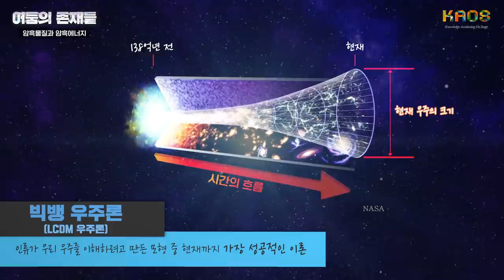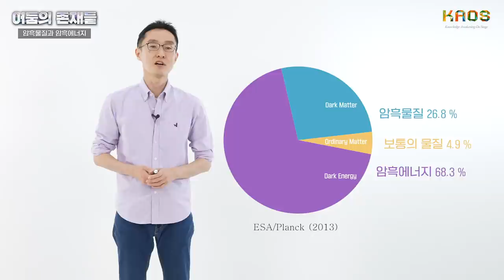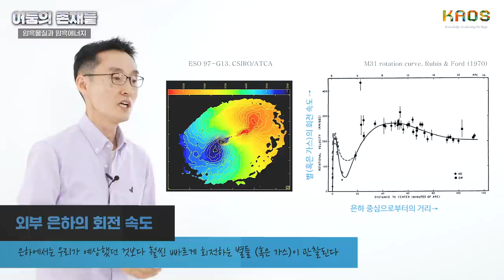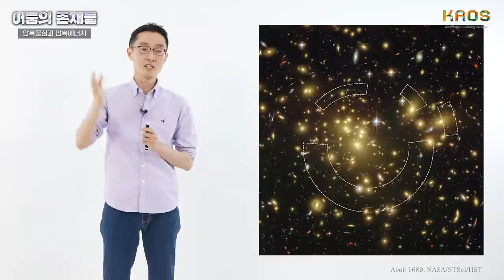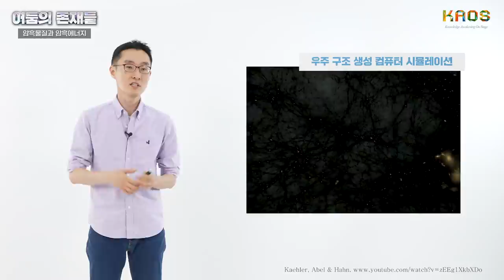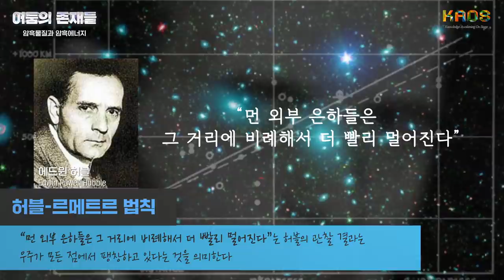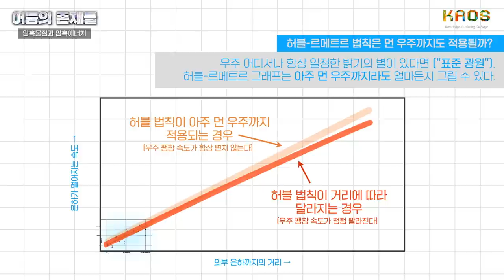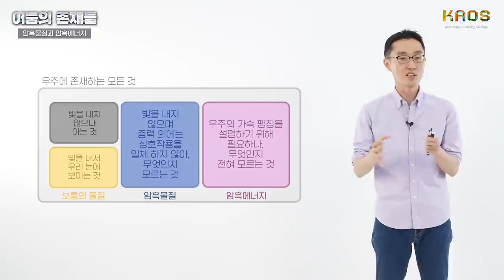[카오스 콘서트] 암흑물질과 암흑에너지 by 김지훈 ㅣ 2021 카오스 콘서트 '어둠의 존재들'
최고의 천문학자들이 들려주는
2021 카오스 콘서트
"어둠의 존재들"

블랙홀부터 암흑물질, 암흑에너지까지
한 자리에! 여름밤에 떠나는 광할한 우주로의 여정!

강연3
암흑물질과 암흑에너지
by 김지훈 교수님_서울대 물리천문학부

세상에 존재하는 것은 모두 우리 눈에 보일까요?  우리 우주에는 눈에 보이지 않음에도 그 존재가 확실시 여겨지는 것들이 몇 가지 있습니다.  이들의 발견 과정은 현대 우주론과 천체 물리학의 발전에 있어 매우 중요한 사건들이 되었습니다.  이 강연에서는 그들 중의 두 가지 예인 암흑 물질과 암흑 에너지를 천문학자들과 물리학자들이 어떻게 발견하였고, 또 어떤 방식으로 이해하려 노력하는지 살펴보려고 합니다.